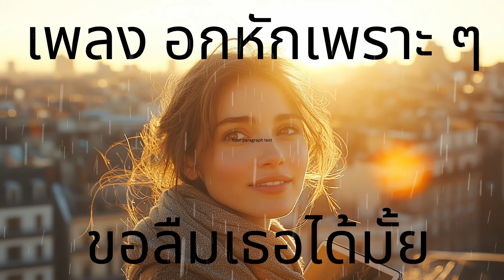เพลงอกหัก ขอลืมเธอได้มั้ย [Tripmahasan Longplay]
รวมเพลงเศร้า แรกๆร้องตาม สักพักร้องไห้ [Tripmahasan Longplay]